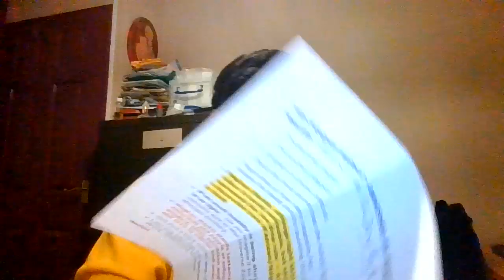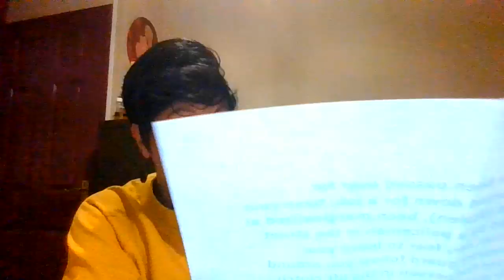MEGAN MARKLE THE TARGET OF A TOXIC SOCIETY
This video depicts  Meghan Markle as a    martyr for all people of colour because of the one drop rule.

I started vlogging in 2018, and  decided to comment on situations that affect people in my various communities and places I have lived (UK, USA, Africa and Jamaica).

I am a poet, an author of Poetry's Promise, Poetry's Teacher, the Other Side of Tourism and the Spirit of Queens.  I am a visual artist, a Skype Therapist, and I work full time in the health industry.

Thank you so much for welcoming me into your space, and for taking the time out to stop by to hear what I have to say.

This is a 'no-frills' channel, mainly because I don't have the time to invest in jazzing it up, but I hope the content makes up for the lack of finesse!

I have simplified the titles to keep my channel going, but the content is  hopefully, very informative.

A special thank you to all my subscribers for their comments, interaction, suggestions, thoughts and feedback.

if you have a topic you would like me to discuss or publish in my magazine, please email at . Meanwhile, I will continue to update you and share things that I believe may be relevant and helpful as long as I can.

                           FOR AS LONG AS YOU CAN!!!

Black-Bright